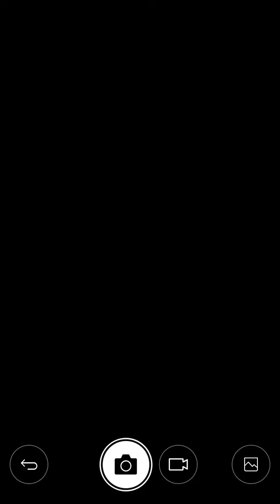F.A.M.S.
1 SELF TITLED
2 TURNING INTO HUSH
3 S.O.S
4 ABYSS
F.A.M.S COME GO WITH ME

VAPOUREALM20181214